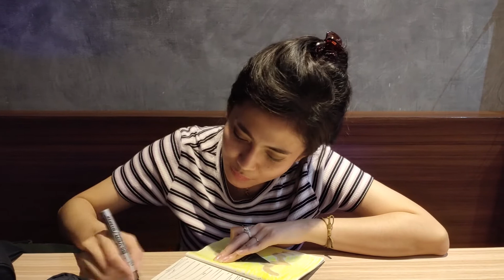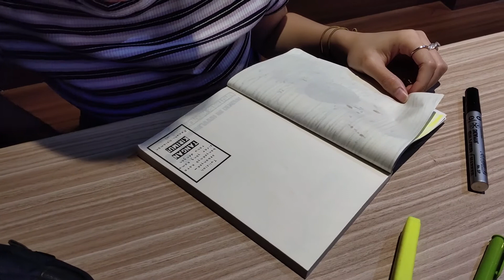RUSAK SAJA BUKU INI | PART 3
Hallo semuanyaaa.

Jangan lupa tonton sampai habis yaa👌

yang ga suka tonton terus sampe suka :)))

Yang mau request dibikinin video apa, silahkan komen dikolom komentar
Semoga bermanfaat 😊

Edit Video : Premiere Pro CC 2020